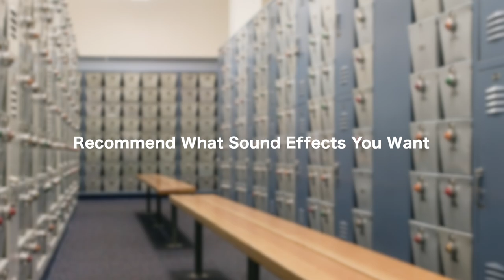Locker Room Shower Ambience | HQ Sound Effect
The ambient sound of multiple locker room showers on. There is also a hum from the air vent in the background.

We are proud to say we record and edit all of our content exclusively in house with professional grade microphones and mixing software. None of our content is reused and you will not find it anywhere else online! To use our free sound effects please credit our channel in the video credits or description. If you would like to recommend a sound to be recorded please let us know!